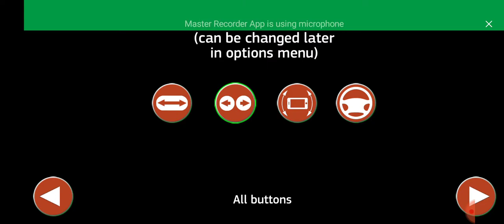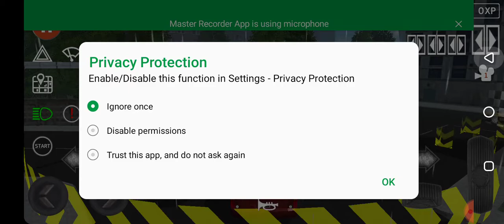December 6, 2020